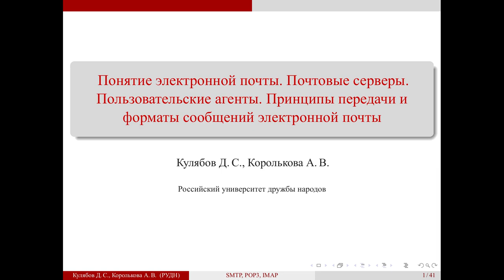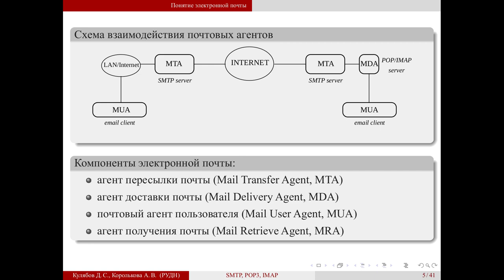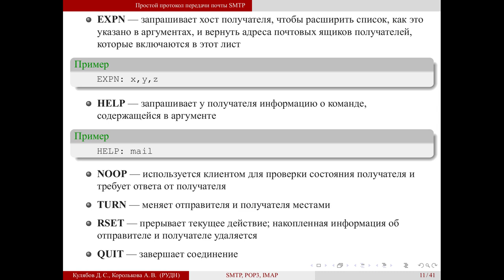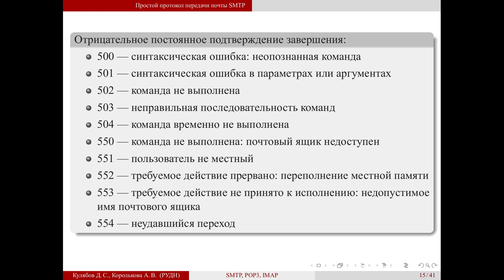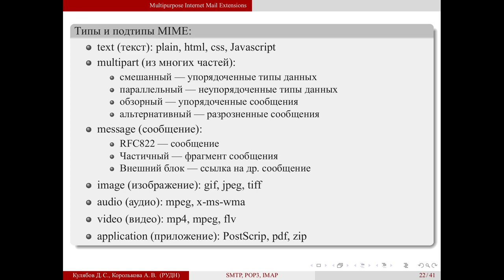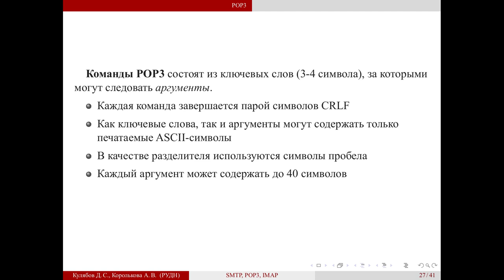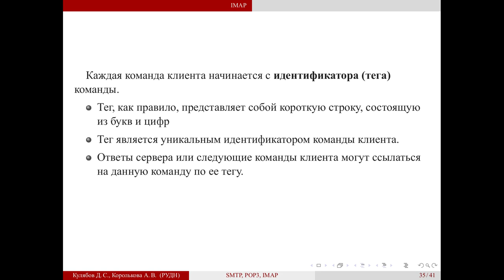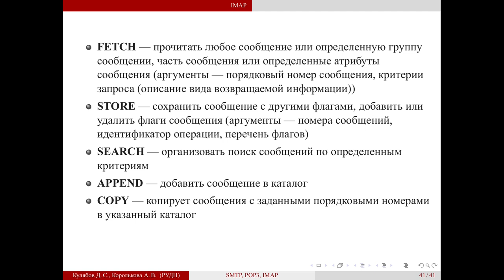05 Электронная почта. SMTP, POP3, IMAP4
Понятие электронной почты. Почтовые серверы. Пользовательские агенты. Принципы передачи и форматы сообщений электронной почты